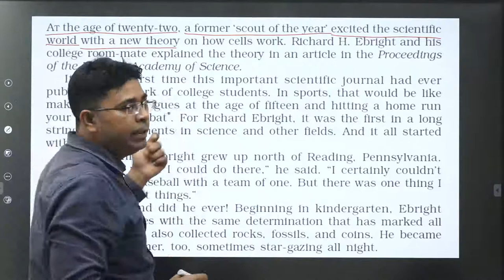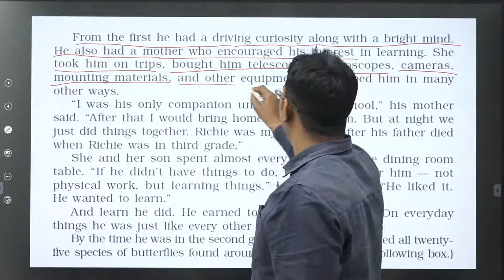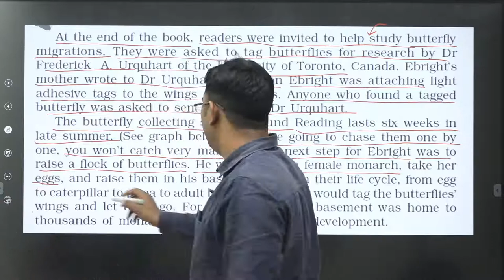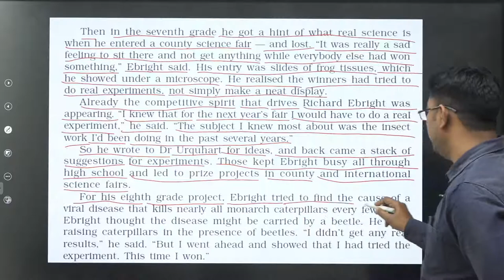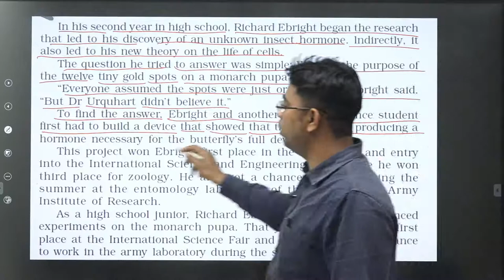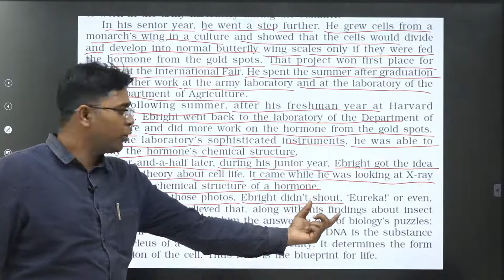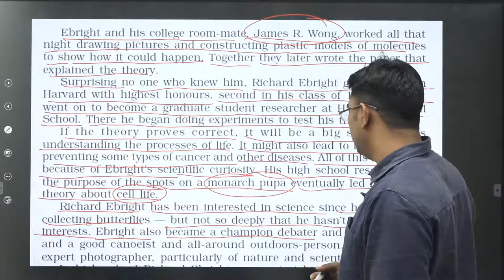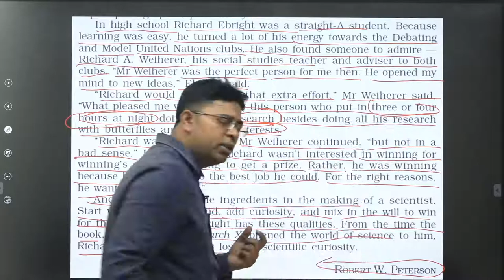The Making of a Scientist Class 10th NCERT English (Footprints without feet) Explained in Hindi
The Making of a Scientist Class 10th NCERT English Explained in Hindi